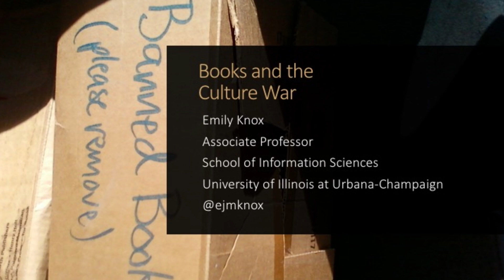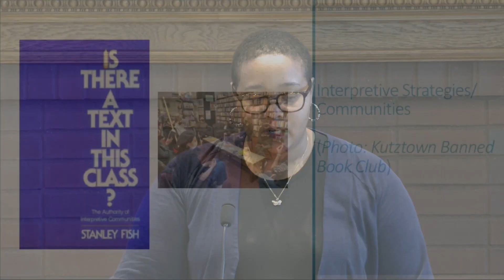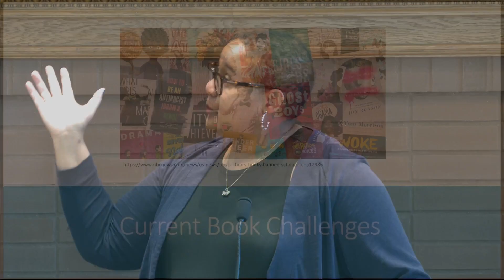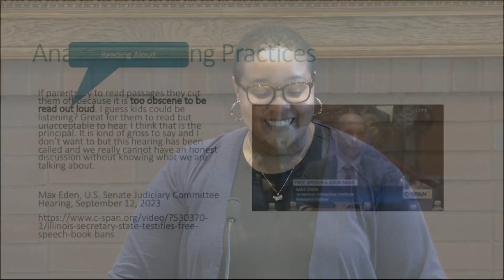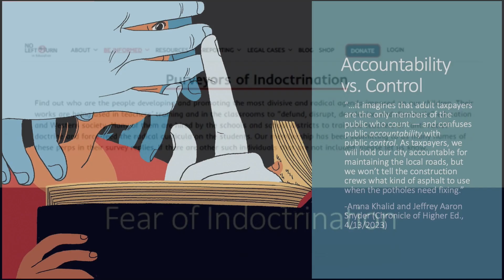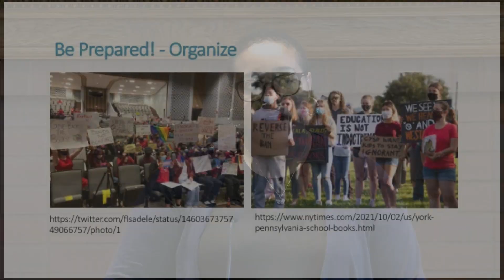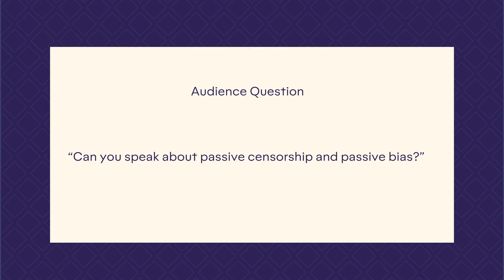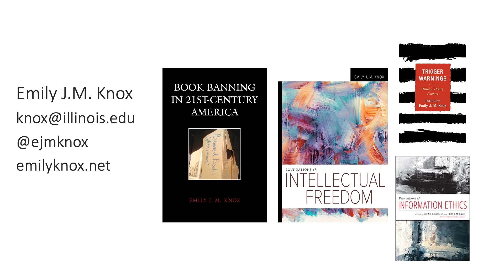Book Banning and the Culture Wars Discussion featuring Emily Knox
In a time where an assortment of media is readily available to anyone with an internet connection, what drives the desire for censorship and book banning? Author, professor, and Smith College alumna Emily Knox ’98 explored this question and more at her discussion “Book Banning and the Culture Wars,” on Thursday, September 14, 2023 in the Smith College Libraries Browsing Room.